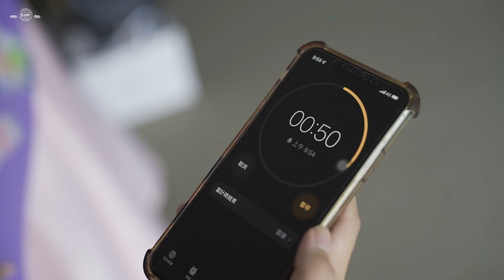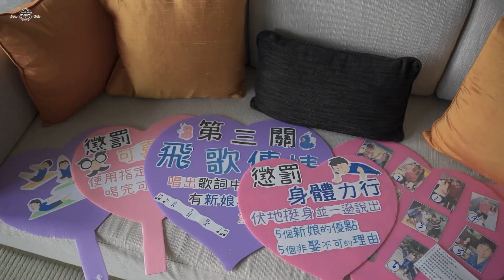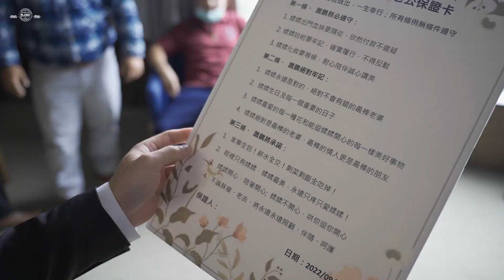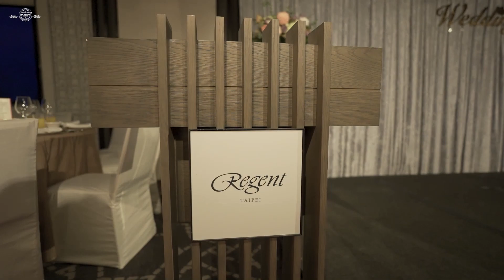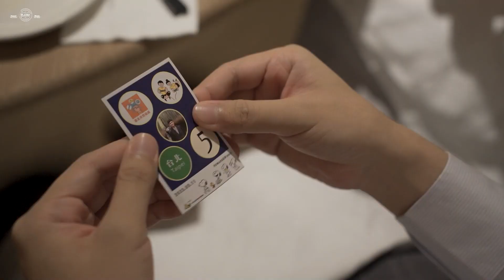【BR STUDIO】動態作品 l Howard & Winnie l 迎娶午宴 l 晶華酒店晶華會 l 婚錄Brian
歡迎大家一起追蹤分享加訂閱🥰